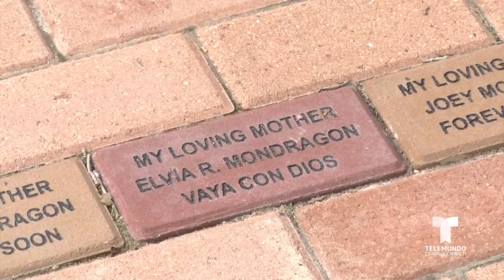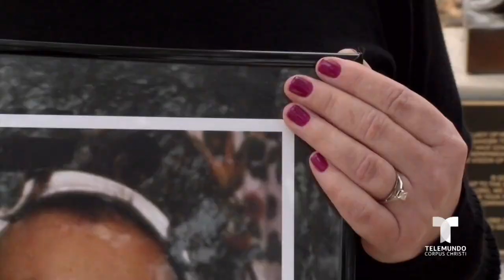Tercer aniversario del primer caso de COVID-19